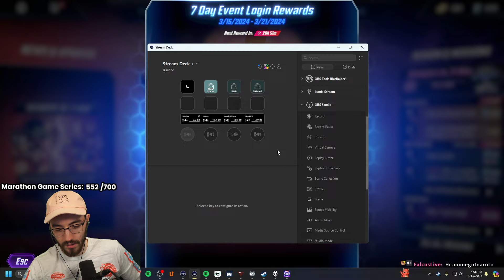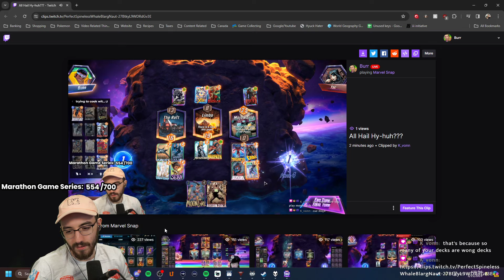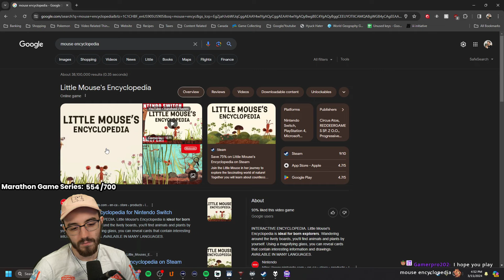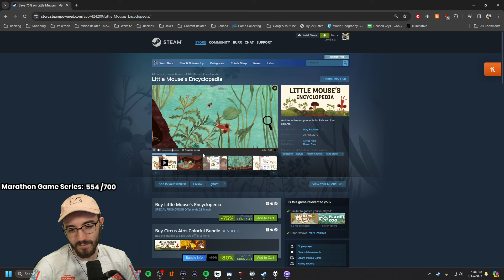So.Much.Destroy.exe (Marvel Snap)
I still love Man-Thing